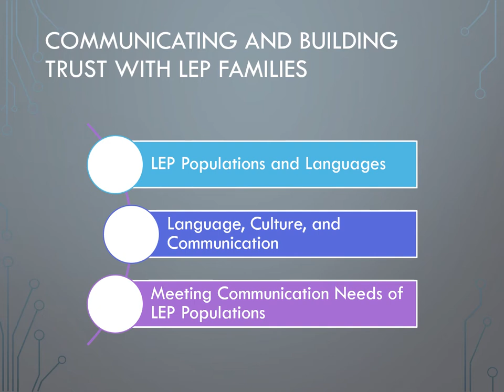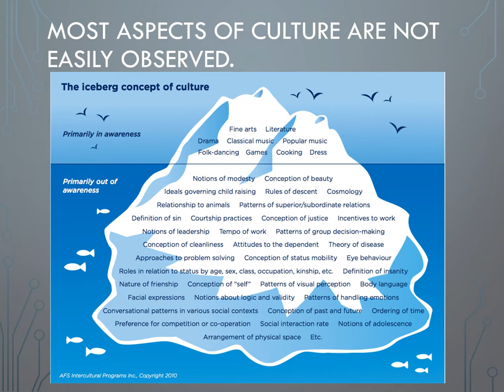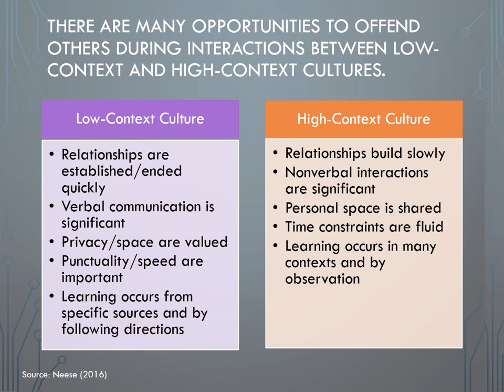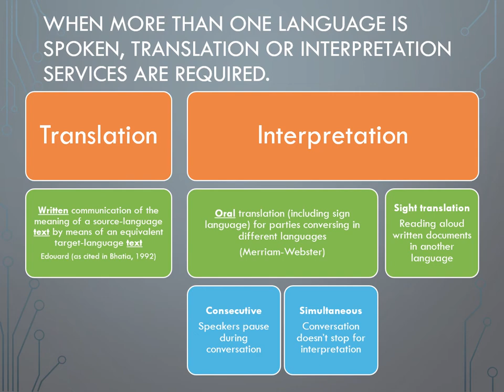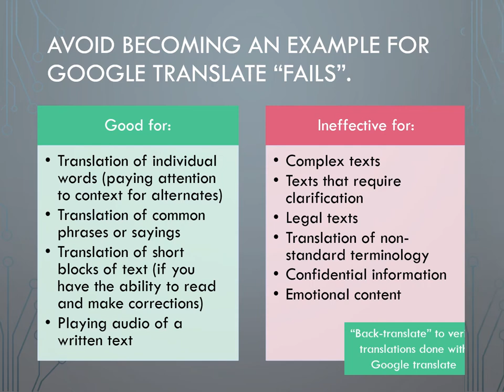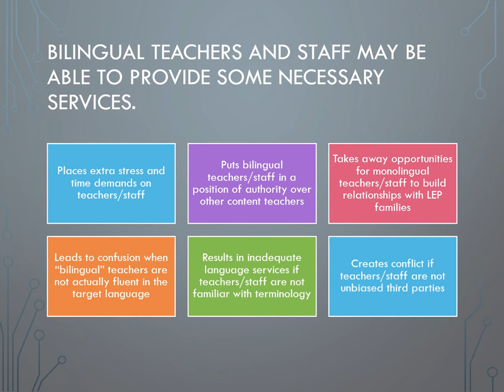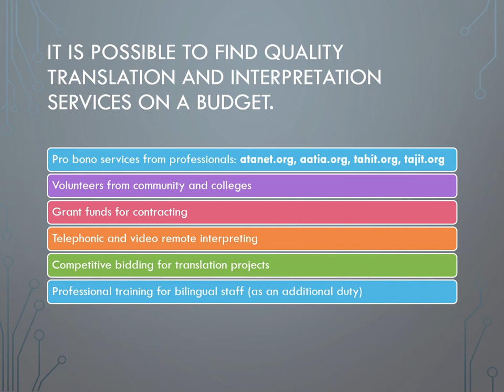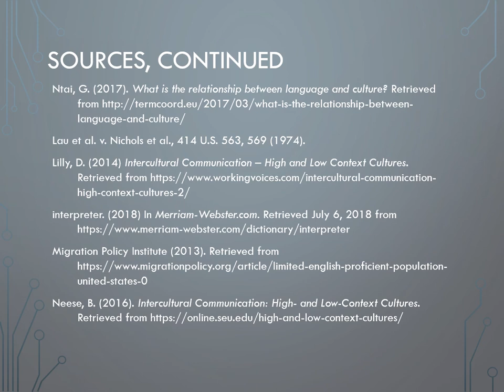Working with Limited English Proficient Families in Texas Schools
Communicating and Building Trust with Limited English Proficient (LEP) Families, by Kendra Dean, M.A., Texas certified teacher, translator and interpreter. This half-hour session covers ways that culture impacts communication, and how to make the best use of the resources you have, to communicate with parents who don't speak English.